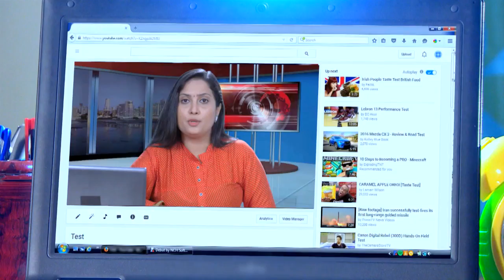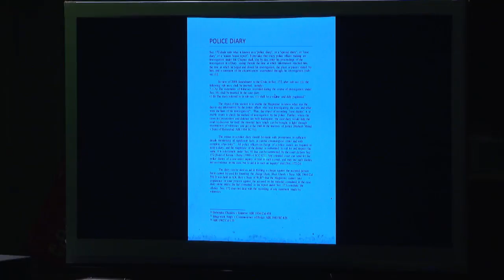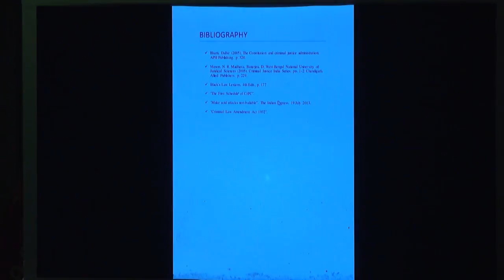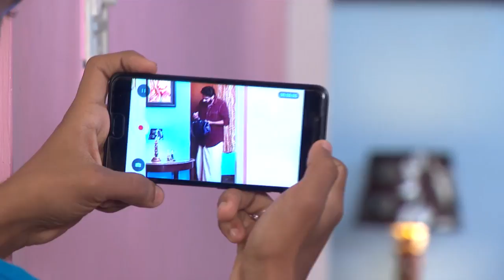STAR PARASPARAM 1338 TD 23 12 17